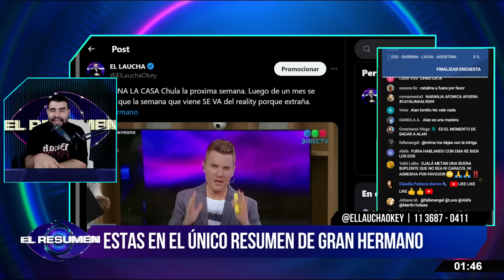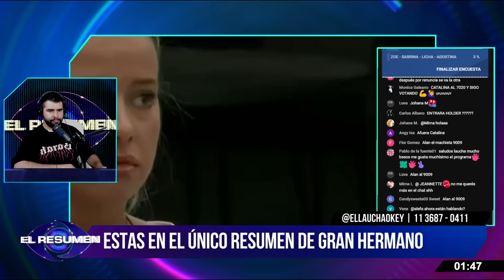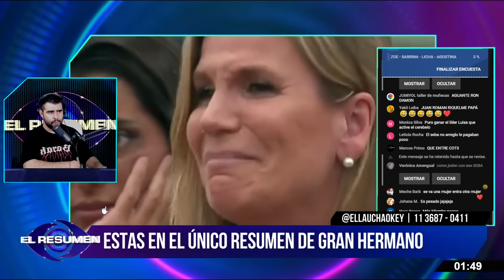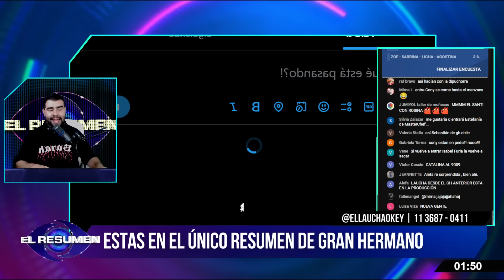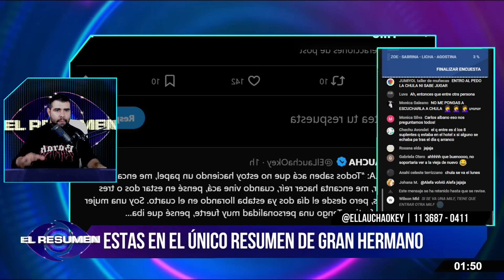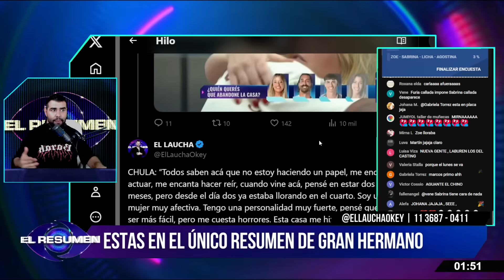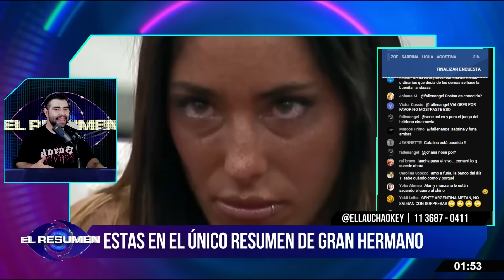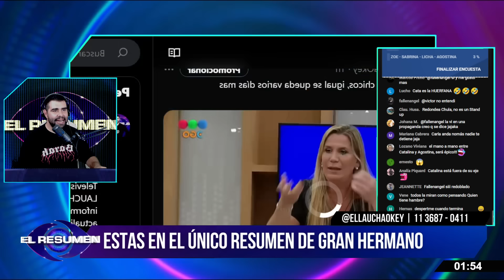RENUNCIA Y LÁGRIMAS: Chula SE VA EL LUNES de la casa y a Catalina NO LE GUSTÓ NADA lo que le dijo